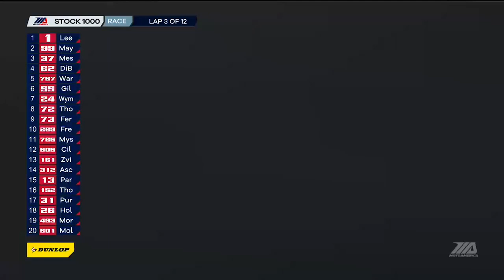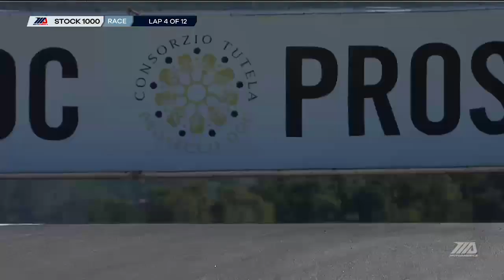FULL RACE: Stock 1000 at The MotoAmerica Championship of Monterey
Home cooking proved to be a benefit for Californian Andrew Lee as the Franklin Armory/Graves Motorsports Kawasaki rider won the Stock 1000 race at WeatherTech Raceway Laguna Seca and extended his championship lead to 11 points over the day’s third-place finisher, Mesa37 Racing Kawasaki rider Stefano Mesa. Former World Superbike competitor Geoff May finished second in the race aboard his Ameris Bank Kawasaki. Lee started from the pole with Mesa and May gridded right next to him on the front row, and the race was a battle from the get-go. As the laps wound down, Lee made strategic use of a few backmarkers and tiptoed through them to win by just under a second at the checkers.